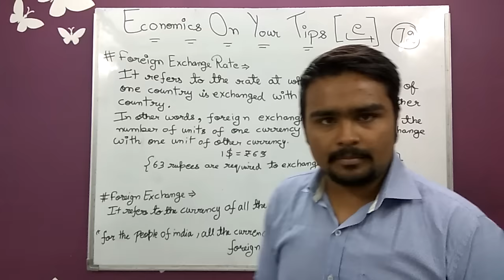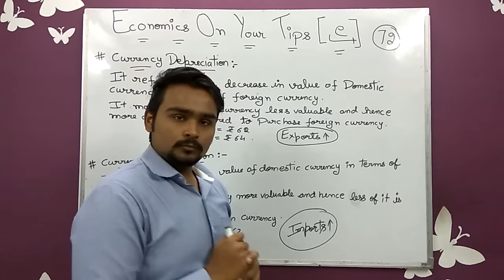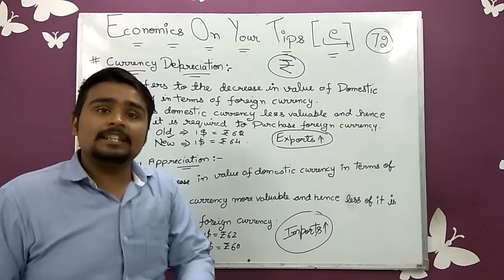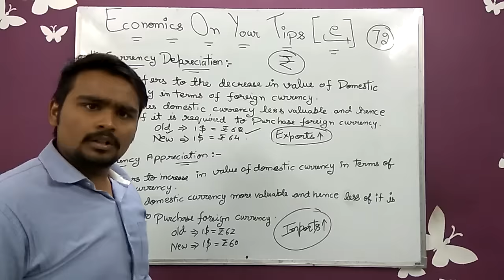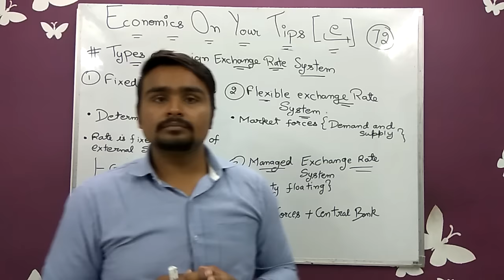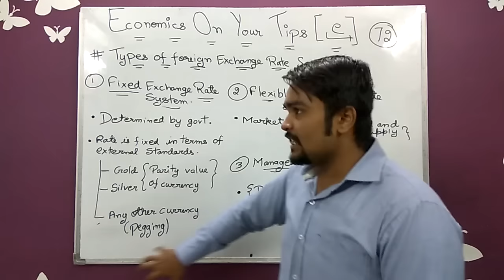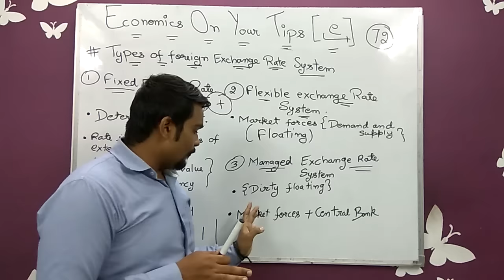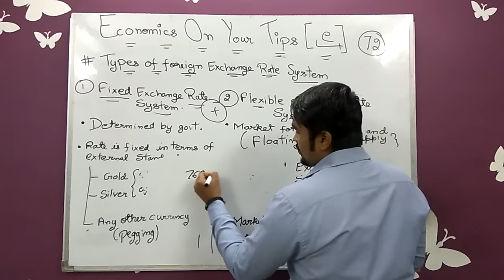Foreign exchange rate class 12 | macro economics | video 32